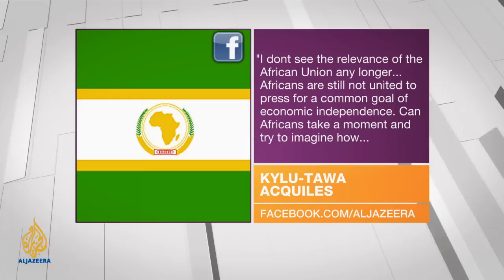African Union: Questioning the legacy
As African governments celebrate a golden anniversary of unity, has it really served its people? Inside Story, with presenter Stephen Cole, discusses with guests: Shadrack Gutto, professor of African Renaissance Studies at the University of South Africa; Adama Gaye, the CEO and founder of Newforce Africa - an Africa China Consulting Group; and Alex Vines, the head of Africa programme at Chatham House.